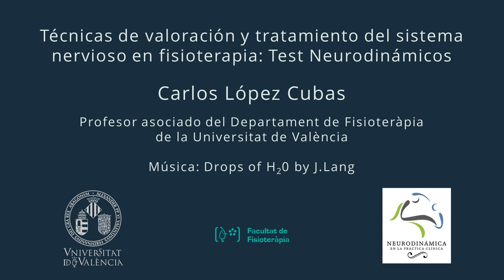Test neurodinámicos: Elevación de la pierna recta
Autor: López Cubas, Carlos
Serie: Test neurodinámicos
Año: 2018
Resumen: Los test neurodinámicos nos permiten la valoración de la mecanosensibilidad neural, una característica clínica a reconocer en el paciente con dolor. En este vídeo, el alumno puede reconocer los componentes necesarios para la valoración de esta mecanosensibilidad neural mediante el test de elevación de la pierna recta.